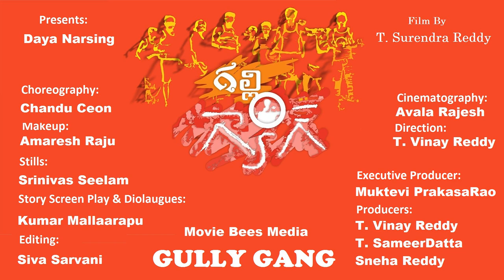GULLY GANG Movie Coming Soon | వెండి తెరపై త్వరలో గల్లి గ్యాంగ్ సినిమా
The sun is the most glorious and the most important to life
Th festival of Uttarayan is one of the most important
and happy feasts in the honour of our Sun god.
Have a beautiful Pongal and Uttarayan,
and spend the day flying kites!